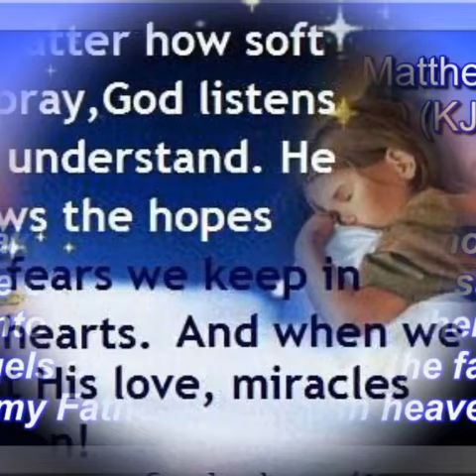GOD, Hear Our Prayer ❤️